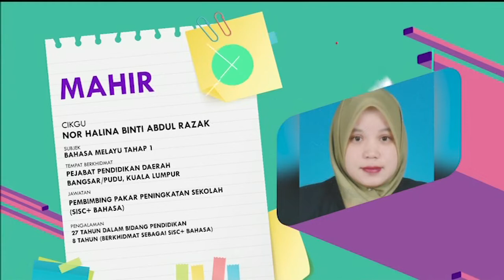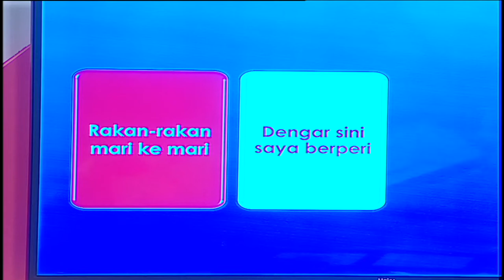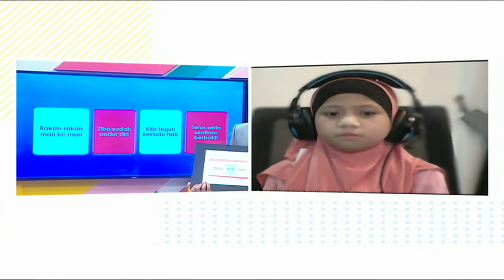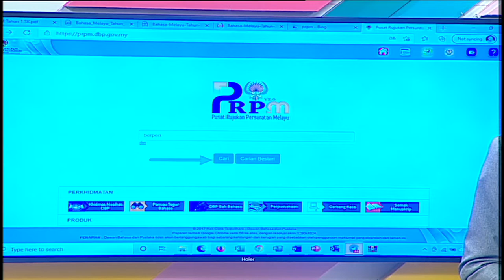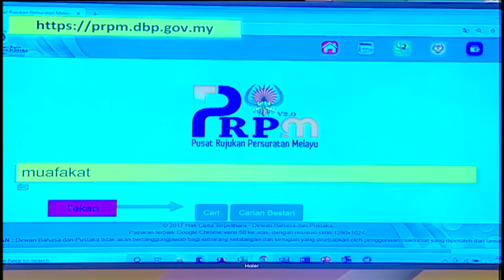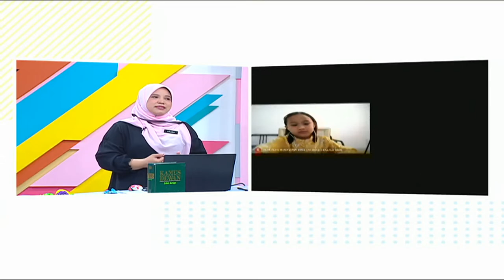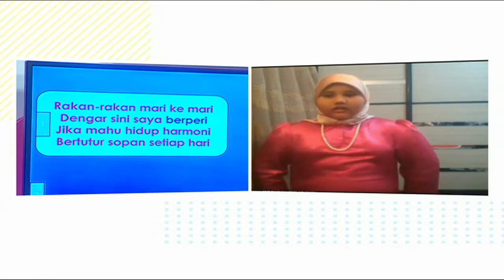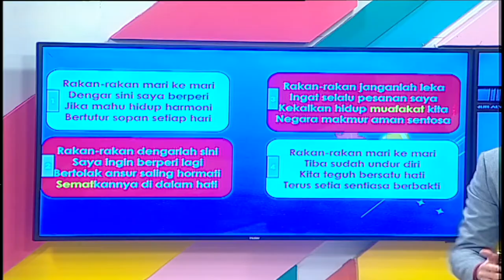DidikTV Mahir Ep 12 Tahap I Bahasa Melayu Mari Bernyanyi